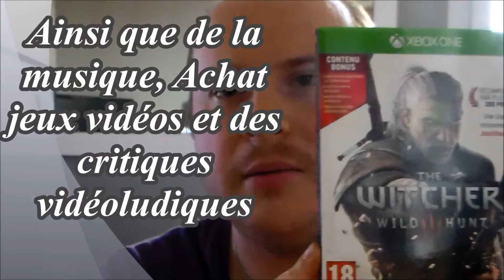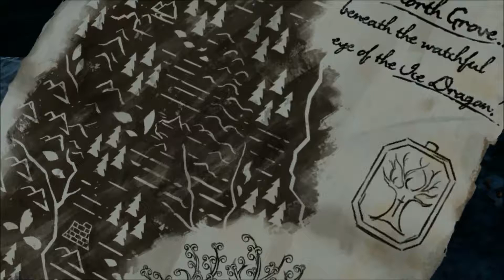Game of Thrones Episode 4 | Sons Of Winter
Petite note les deux prochains épisodes se feront en partie.